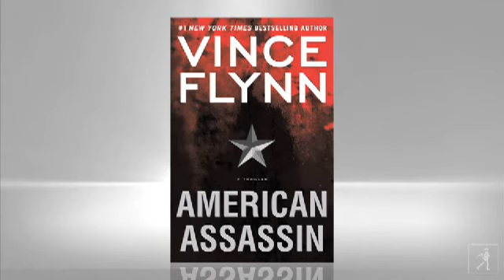American Assassin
New York Times bestselling phenomenon Vince Flynn talks about his newest pulse-pounding thriller, American Assassin.